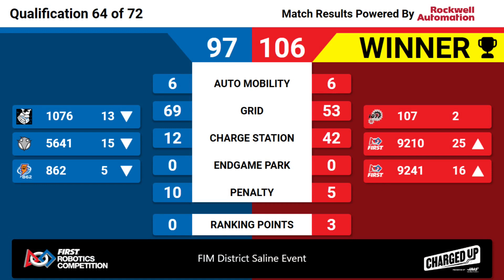Qualification 64 - 2023 FIM District Saline Event